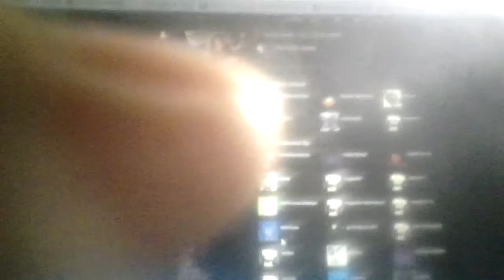Gap Monsters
I'm In The End But REALLY HARD.